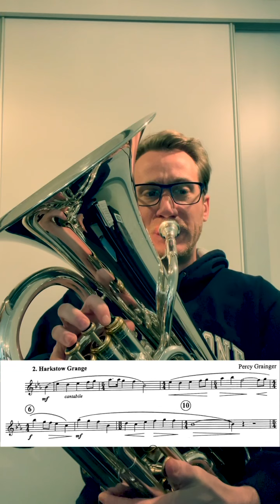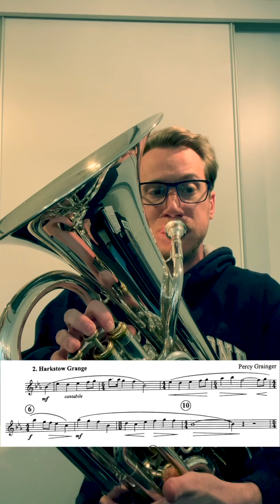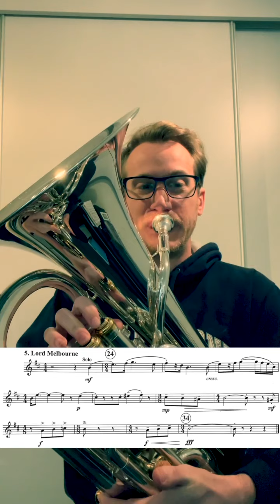Euphonium Excerpts: Lincolnshire Posy - Percy Grainger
Euphonium Excerpts
Title: Lincolnshire Posy
Composer: Percy Grainger

* The Brisk Young Sailor
* Horkstow Grange
* Rufford Park Poachers
* Lord Melbourne